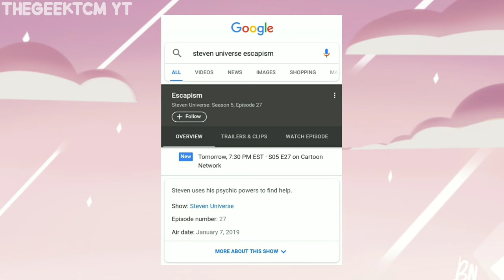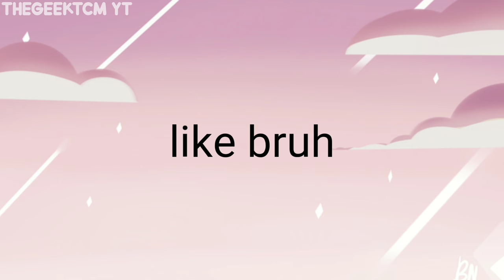Why Stevonnie DOESN'T Deserve To Sing Escapism (and who does)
Hey epic gamers. Tomorrow is the premiere of the new episode Escapism! There was a Spotify leak recently confirming Stevonnie as the character to sing the beloved song. In this video however, I explain why Stevonnie DOESN'T deserve to sing Ezcapism, ad well as two better candidates to sing the song.
(All of the editing in this video, as well as thumbnails were created by TheGeekTCM YT, and no one else. Anyone claiming any of the work done in this video beaides me is a liar.)